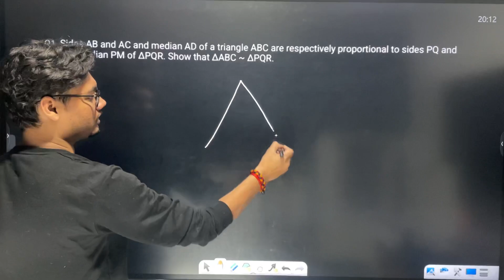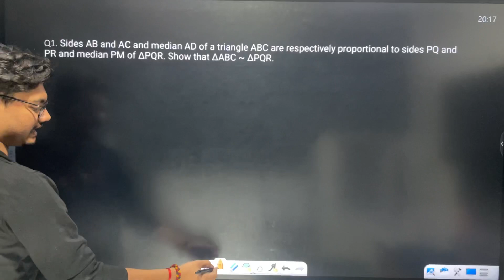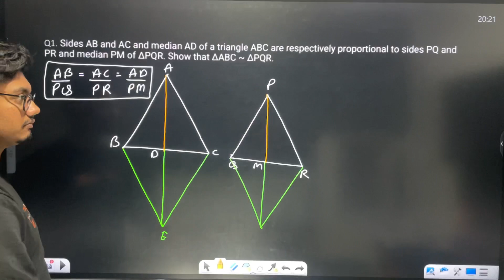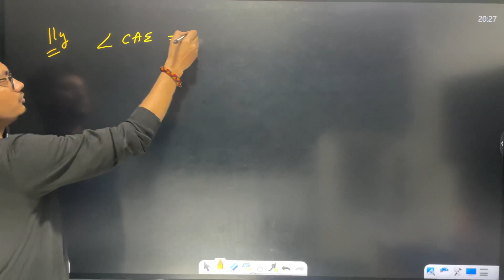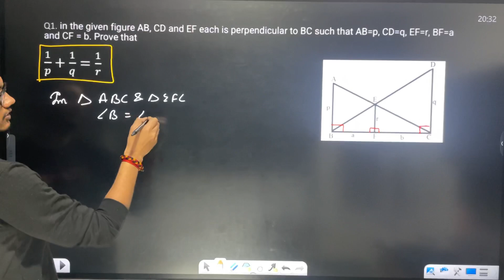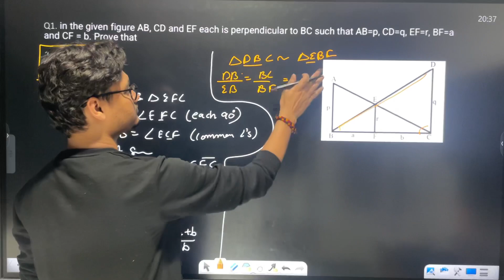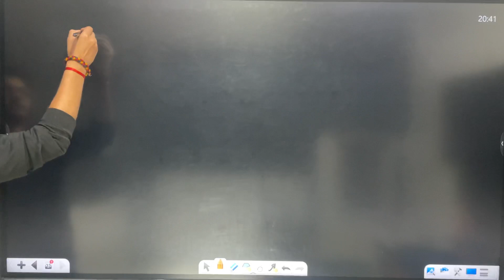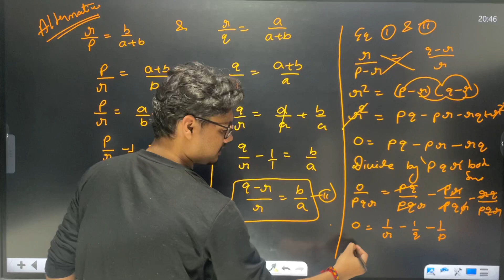Ch-6 TRIANGLES | All possible question Part-3 | One Shot | (Basic to Advance) CBSE BOARDS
0:00 LONG IMPORTANT QUESTION 1
18:19 LONG IMPORTANT QUESTION 2

Time Stamps
Not added Yet

Reproduction of this video for Any Type Of Work or by any one is not permitted.

Lastly,
LIKE this, if you really understood and need more.
COMMENT for any question or query.
SHARE as it help others and us to grow.

That's it.